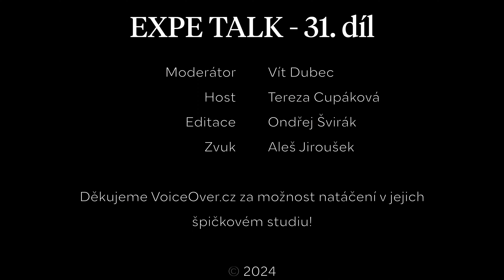31. Expe Talk: Seakayakové expedice 🚣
🧭 Expedice, to jsou výzvy daleko nad rámec každodenního života. Každý z nás, kdo někdy zažil opravdovou expedici, si toho nadevše cení. Zkušenosti získané tam, většinou daleko přesahují rámec běžných dní. Často řešíš situace, které si běžně ani nedokážeš představit. Dostaneš se do úplně jiného rozpoložení a uvědomíš si malichernost věcí, které ti normálně dělají vrásky. Mnohdy se pohybuješ na hraně psychických i fyzických sil a otevírá se ti úplně jiná perspektiva. Tvůj život se načas omezí na základní úkony a otevře se ti prostor pro nadhled. Bez nadsázky můžu říct, že Expedice je unikátní zkušenost, která tě změní. Nemáme rádi plané řeči, fandíme činům. Chceme dostát svému jménu, a proto sami organizujeme expedice a další podporujeme v rámci Expedičního Grantu. 🤝🏻

🛶 Seakayaková expedice napříč Baltem je přesně takovou akcí, na kterou jsme právem hrdí a stojí za ní naše průvodkyně Tereza Cupáková. Ta má v plánu absolvovat plavbu ze Stockholmu do Helsinek dlouhou 550 kilometrů. Ačkoliv je většina trasy naplánována mezi stovkami rozdrobených ostrůvků souostroví Ålandy, musí se k nim Terka teprve dostat a to znamená, že hodlá přeplout 30 kilometrů široký koridor mezi Švédskem a Finskem. I když na samotných ostrovech budeme vždy relativně blízko pevniny, rozmary počasí ji rozhodně nachystají náročné podmínky. Aby se severskou expedici dokázala Terka kvalitně připravit, absolvuje na přelomu března a dubna plavbu podél celého pobřeží Chorvatska. O všech seakayakových radostech i strastech si popovídáme v našem aktuálním dílu Expe Talku. Přejeme příjemnou zábavu! 🎬